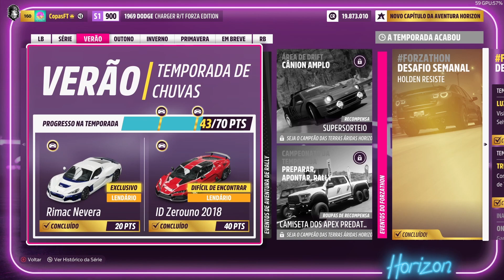SERIA ESSE O CARRO MAIS LENTO DO FORZA HORIZON 5?